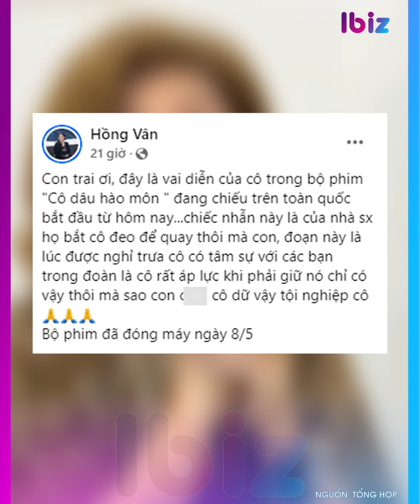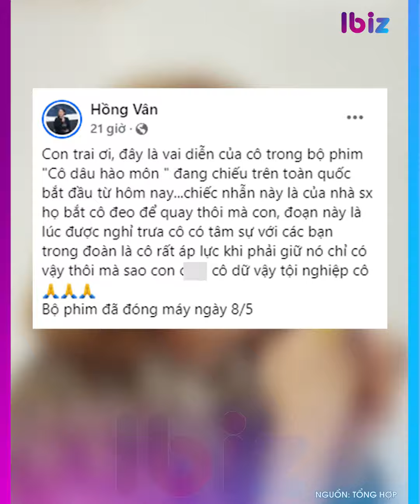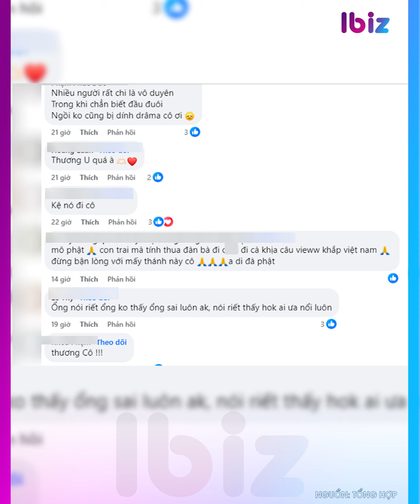NSND Hồng Vân đáp trả tin đồn 'cà khịa' CEO Đại Nam